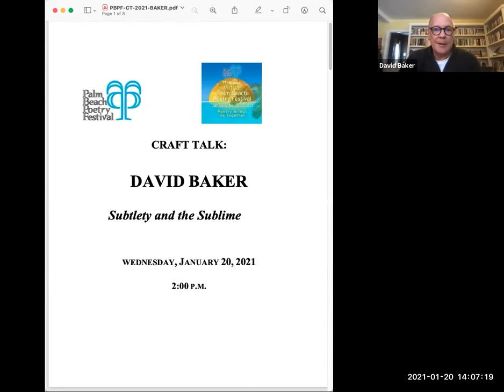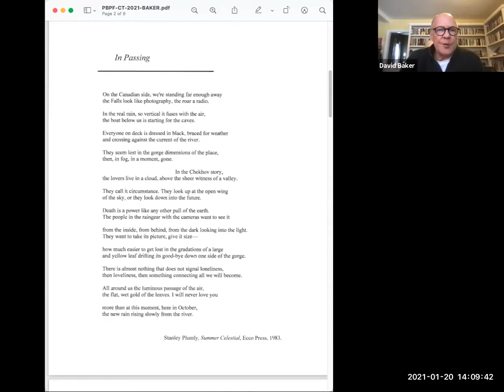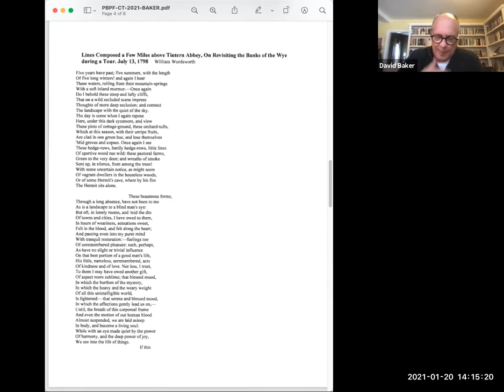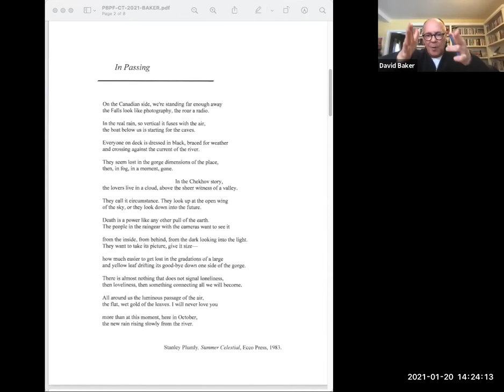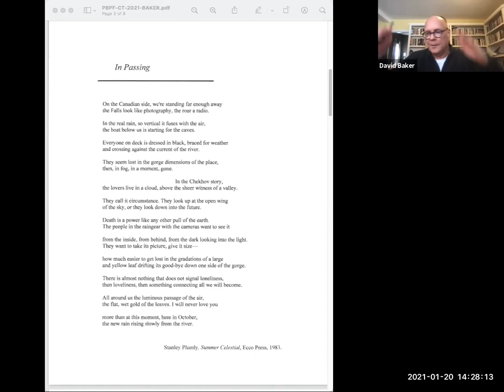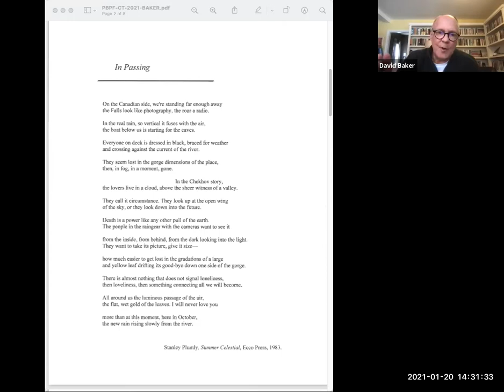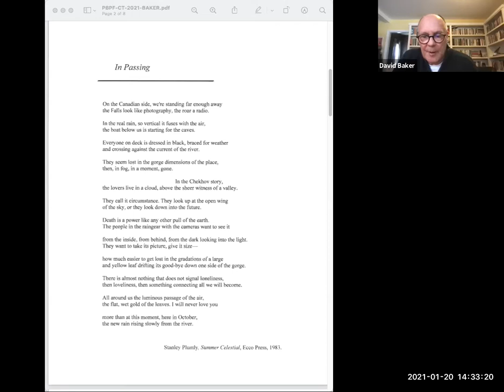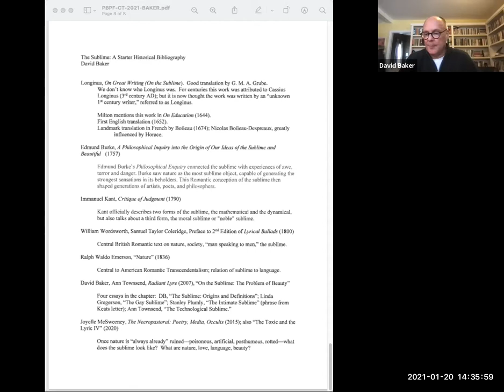Craft Talks with David Baker and Vievee Francis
The 17th Annual Virtual Palm Beach Poetry Festival was held January 18-23, 2021, for the first time, on Zoom. The festival featured workshops, readings, craft talks, manuscript consultations, panel discussions, and social events for poets and the public. Workshop faculty included poets: David Baker, Laure-Anne Bosselaar, Traci Brimhall, Eduardo C. Corral, Vievee Francis, Kevin Prufer, Martha Rhodes & Tim Seibles. Additional Faculty included: Lorna Knowles Blake, Sally Bliumis-Dunn, Nickole Brown, Jessica Jacobs, Angela Narciso Torres, Brian Turner, and Karin De Weille. Special Guest was Gregory Orr with the Parkington Sisters presenting The Beloved: A Poetry & Song Cycle.

Poets David Baker and Vievee Francis give Craft Talks, followed by Q & A. The titles are:

David Baker: Subtlety and the Sublime
Vievee Francis: The Personal "I": Why and How Our Lives Matter in The Poem